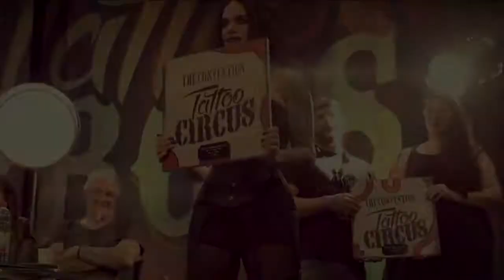Johnny Strange at Tattoo Circus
Johnny Strange performing at Tattoo Circus, Germany in 2017